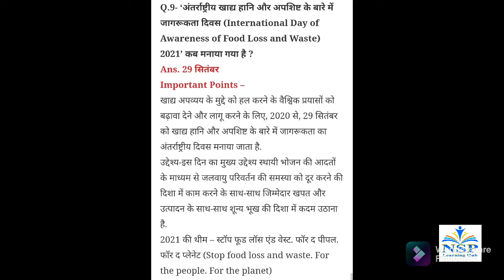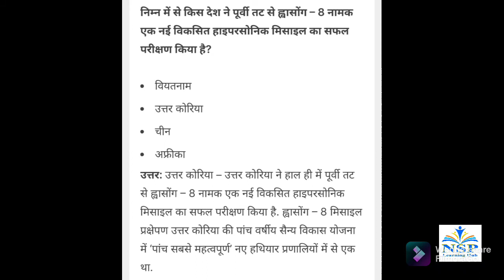Current affairs of 2 October 2021